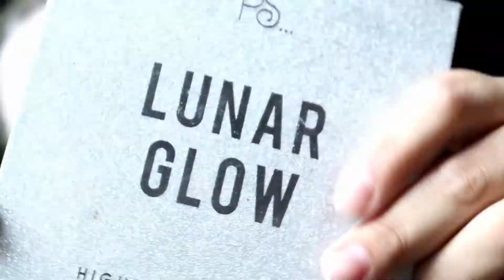EFFETS SPÉCIAUX [ Projet ]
Hey,

On se retrouve pour mon projet avec ce dernière maquillage sur thème du maquillage effet spéciaux avec une partie du visage découvert robotique .
KISS 🌵

Me contacter :
Instagram principal : madgirl1999
Instragram maquillage : madkeup